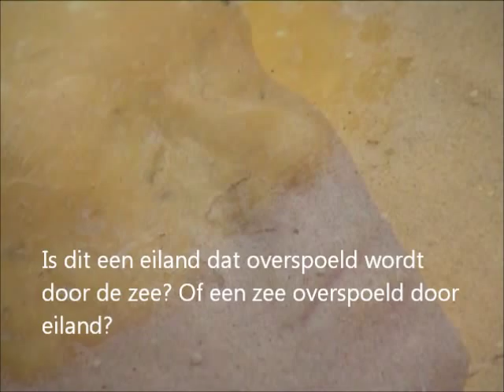Island of the last white season Monique De Ceulaer & Gie Luyten 2